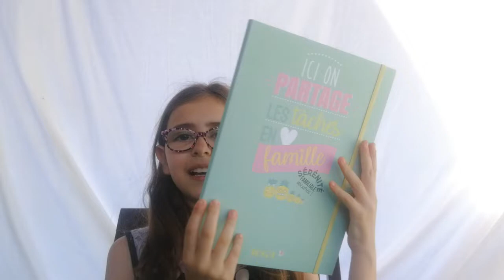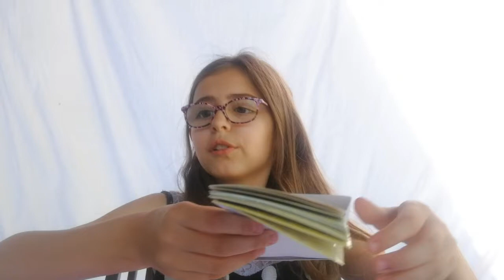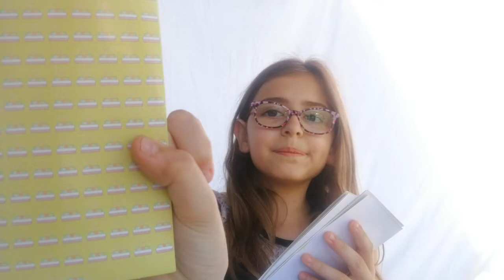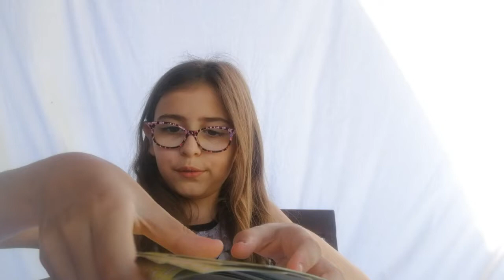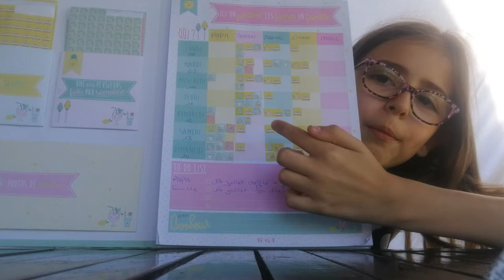LE SEMAINIER FAMILIAL DE CHEZ TOGA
découverte du semainier
Marque : Toga

Ce semainier familial est idéal pour organiser sa vie de famille en toute sérénité. Le kit contient
• Un semainier avec une couverture rigide (2 mm d'épaisseur) et 1 élastique (7 mm d'épaisseur) : chaque page peut se détacher indépendamment des autres
• 52 pages / grammage : 80g/m2
• 3 pochettes cartonnées à coller à l'intérieur de la couverture pour y glisser des documents, des photos, etc... : 2 petites pochettes (11 x 10 cm) et 1 grande pochette (21 x 10 cm)
• 26 planches de stickers d'organisation : 15 jaunes, 9 bleues et 2 roses

prix de 14.95e